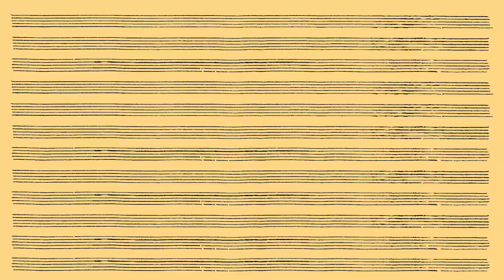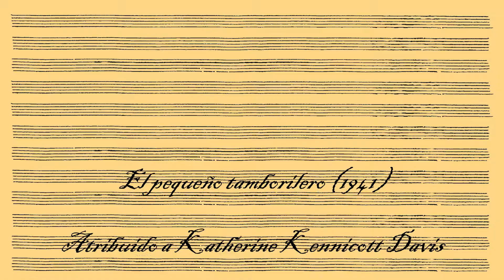El pequeño tamborilero